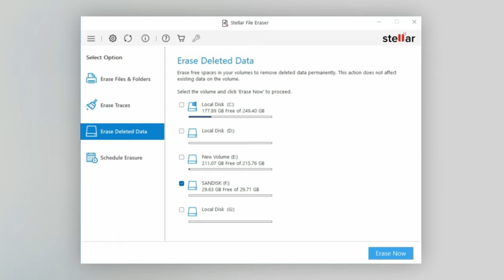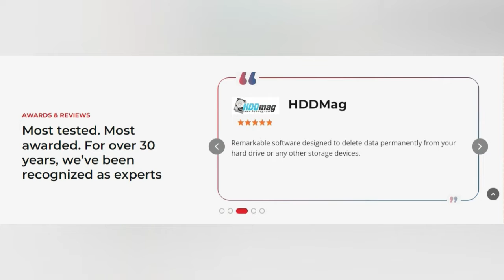Stellar File Eraser: Erase Files Permanently!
Stellar File Eraser software permanently deletes sensitive files stored on your laptop or desktop PC. It protects your personal data from falling into the wrong hands.
Unlike simply deleting files to the Recycle Bin, this software uses advanced algorithms to overwrite the data multiple times, making it virtually impossible to recover.

Stellar Data Recovery has been your trusted partner since 1993 having 3 million-plus satisfied customers globally. Stellar to the rescue! Visit Stellar Info Dot Com to rescue your files right now.